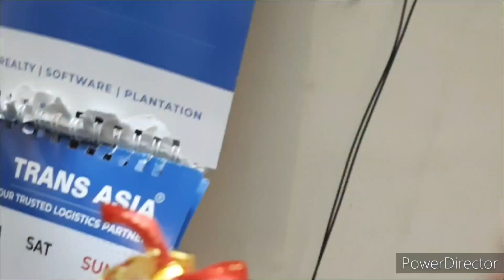vlog#14 Christmas tree preparations/ idly / chicken milagu kulumbu / flowers